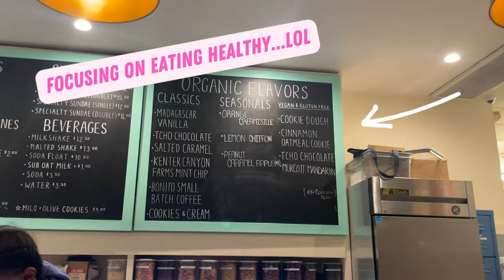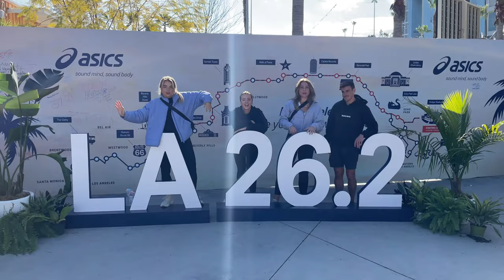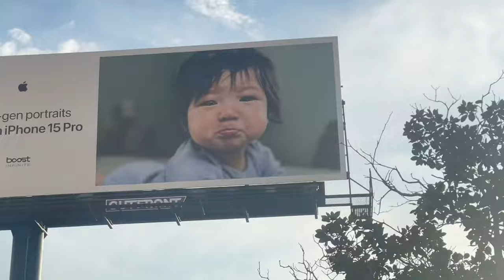I Ran My FIRST Marathon (LA Marathon Race Day)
Hellllllo friends!

Thank you so much for following along with me while I trained and completed my first marathon!!

This was my first. and won't be my last!

Completed the LA marathon under 5 hours. hopefully I can go much faster next time :)